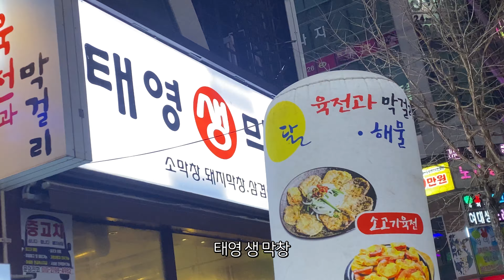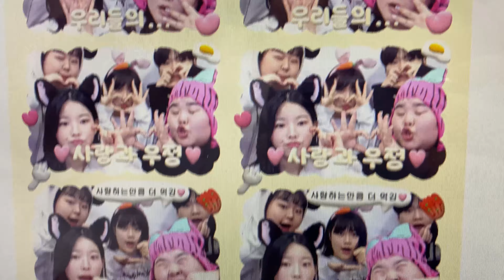졸업이 코앞까지 온 대학생의 먹기만한 브이로그